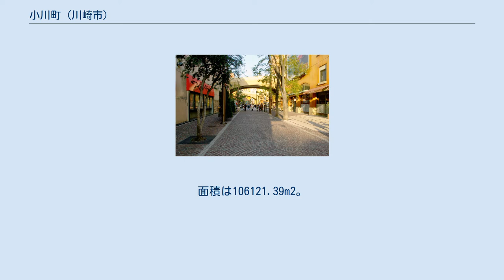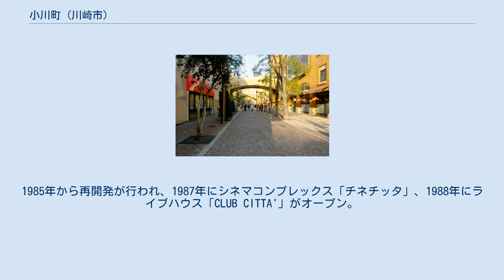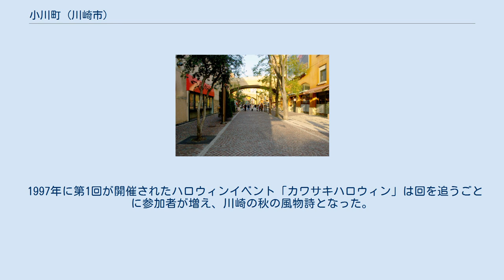小川町 (川崎市)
日本 」 関東地方 」 神奈川県 」 川崎市 」 川崎区 」 小川町 小川町（おがわちょう）は、神奈川県川崎市川崎区の町名である。
住居表示に関する法律に基づく住居表示は実施されておらず、丁目は設けられていない。
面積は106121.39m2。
2020年12月31日現在の住民基本台帳に記載されている人口は2,261人である。
 川崎区の北西部、川崎駅東口の駅前広場南方に位置し、南西－北西は県道川崎町田線（市電通り）および京浜急行の高架橋を挟んで日進町、北東は県道扇町川崎停車場線（新川通り）を挟んで砂子2丁目、南西は南町に隣接する。
南町との境の道は市電通りから新川通りへの一方通行で、道沿いにある銭湯から「政の湯通り」と呼ばれる。
政の湯通りに並行する小川町本通りはかつての東海道で、新川通りと交わる小土呂橋の交差点名は、かつての新川堀にかかっていた水路の橋の名残である。
京急線沿いに東京ガスの料理教室、その裏手には1553年（天文22年）創建の教安寺がある。
 駅前広場に面する角には百貨店「川崎さいか屋」があったが、2015年に閉店し、京急を挟んだ川崎日航ホテル内に小型のサテライト型店舗を開設した。
旧川崎さいか屋跡地には2019年に川崎ZERO GATEが開業した。
その後背部には、シネマコンプレックス「チネチッタ」を中心とする複合施設「ラ チッタデッラ」が広がる。
 市立小・中学校に通う場合は、町内全域が川崎市立川崎小学校 および川崎市立川崎中学校 の学区となる。
 川崎区内には大川町の町名があるが、埋立事業の功労者の一人の大川平三郎から採られた人名地名であり、成り立ちを異にする。
 東海道の川崎宿には小土呂町、砂子町、新宿町、久根崎町の4町が複雑に入り組んでおり、現在の小川町の町域は小土呂町の元木耕地および古川通耕地の各一部であったと推測される。
現在のチネチッタ通りから銀柳街への通りは、1935年頃に埋め立てられるまで古多摩川の枝流の古川が流れていた。
一帯は水はけの悪い土地であったが、排水路となる新川堀が1650年に開削された。
小川町の地名ができたのは1924年（大正13年）6月で、当初は川崎町、同年7月には市制施行により川崎市の町名となる。
1964年には区画整理が行われ、町域の一部を南町と砂子2丁目に編入するとともに、上並木・見染・南町・古川通・砂子2丁目の各一部を小川町に編入した。
1972年（昭和47年）4月1日には川崎市が政令指定都市に移行したことにより、川崎市川崎区小川町となる。
 この地がエンターテインメントの街となるはじまりは1936年（昭和11年）頃に開館した映画館「川崎銀星座」で、1939年までに川崎銀星座を含め6館の映画館が誕生した。
1945年の川崎大空襲で全館が焼失したが、神奈川新聞によると1945年11月に川崎銀星座が再開したとある。
1947年までに、「実演花月劇場」、「川崎オデオン座」、「川崎第一東宝劇場」、「川崎大映劇場」、「川崎映画劇場」の6館が完成して、経営者の美須鐄の姓から、映画街「ミスタウン」と称するようになった。
京急川崎駅方面へと流れていた旧古川の川筋は「銀映会」「銀柳街」「銀座街」のアーケード商店街となり発展を遂げる。
1956年には、横須賀市から進出した百貨店「さいか屋」が営業開始した。
 1962年には大小合わせて16館の映画館が揃い、1965年にはボウリング場やスケートリンクを備えたスポーツセンターも開業した。
1966年には、国電川崎駅との間を隔てていた京浜急行の線路が連続立体交差事業により高架化され、回遊性が増す。
1985年から再開発が行われ、1987年にシネマコンプレックス「チネチッタ」、1988年にライブハウス「CLUB CITTA'」がオープン。
2002年には複合商業施設「ラ チッタデッラ」が完成した。
2003年から2006年にかけては興行収入日本一を記録。
2011年にチネチッタ別館のチネグランデが閉館するまでは、総座席数3808席で日本一を誇った 「銀映会」は新川通り沿いの商店街として存続したが、2001年をもって商店街組合が解散した。
さいか屋は2009年に事業再生ADRの一環として不動産を売却し、リースバックで営業を続けたが、売却先の地権者の意向で閉店することとなり、2015年5月末で現在地での営業を終了した。
 1997年に第1回が開催されたハロウィンイベント「カワサキハロウィン」は回を追うごとに参...